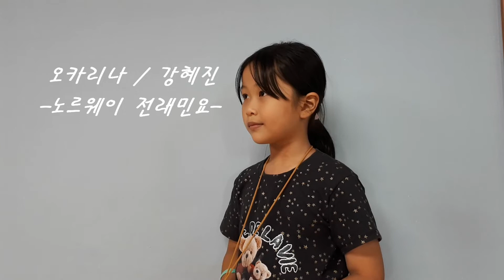Jer Ser Der Sote Lam그대 곁의 소중한 사람/susanne Lundeng(ocarina 강혜진 cover)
이 영상은 제가 운영하는 지역아동센터(Regional children center)에서 활동하는 9살 강혜진양의 연주곡이랍니다. 본인과 보호자의 동의를 받아 업로드했습니다. 저는 오카리나 연주를 잘 못하지만 아이들에게  1인 1악기 연주를 할 수 있도록 노력하고 있습니다.